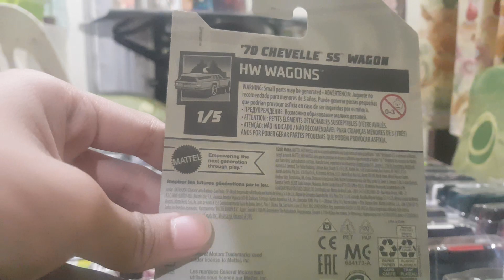Hot Wheels| (111/250) '70 Chevelle SS Wagon| Ark mix Videos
2022 Hot Wheels M Case 'HW Wagons' Series 1/5 (111/250) '70 Chevelle SS Wagon Mainline